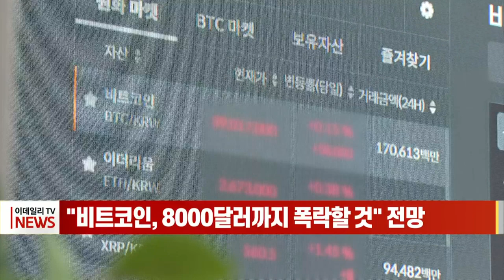"비트코인, 8000달러까지 폭락할 것" 전망 (20220524)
가상화폐 대장 격인 비트코인이 8000달러까지 폭락할 수 있다는 전망이 나왔습니다.
글로벌 자산운용사인 구겐하임 인베스트먼트의 스콧 마이너드 최고투자책임자는 "연방준비제도의 긴축 행보 등을 고려할 때 비트코인이 하방으로 더 떨어질 여지가 아주 높다"며 이같이 밝혔습니다.
마이너드는 현재 3만 달러 안팎에서 거래 중인 비트코인이 지속적으로 이 선 아래로 내려갈 경우 "8000달러가 궁극적인 바닥일 것"이라고 내다봤습니다.
다만“대부분의 가상화폐는 통화가 아니라 쓰레기”라면서도 비트코인과 이더리움은 앞으로도 살아남을 것으로 예상했습니다.